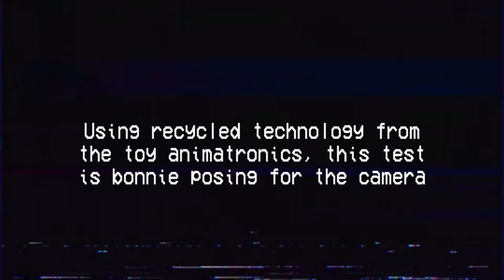Bonnie stage performance test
Heya! With my newfound knowledge on how to make a vhs thingy, I made an actual one today :)